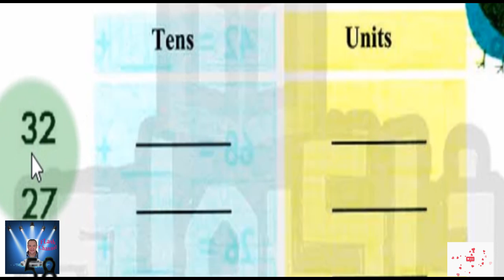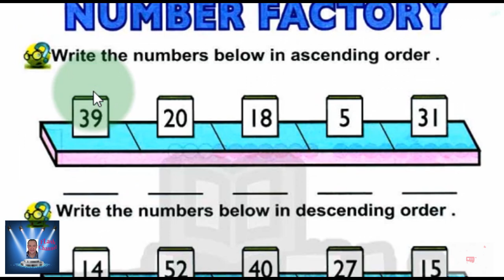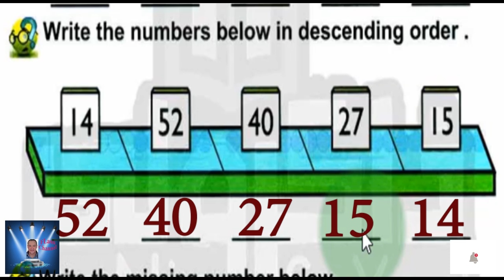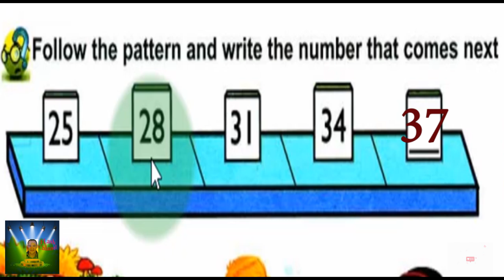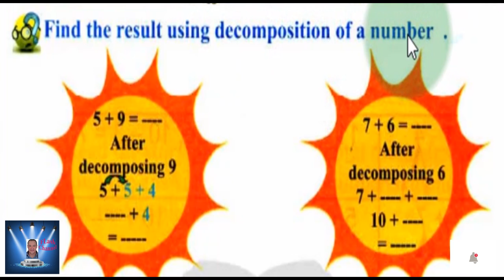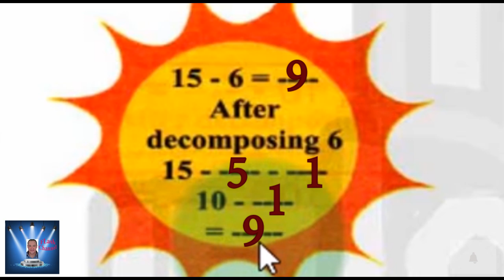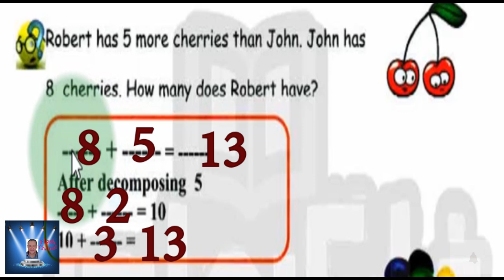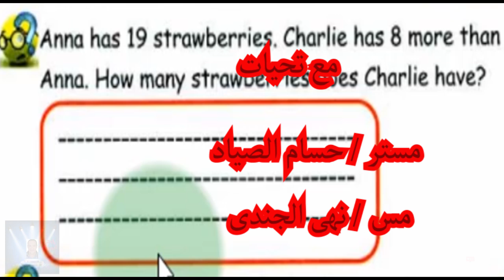الصف الثانى الأبتدائي MATH الترم الاول Word problems الجزء الخامس .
Word problems  مسائل كلاميه  -  Decomposing numbers  تحليل الارقام